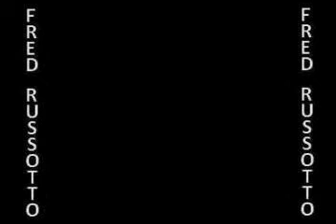FRED RUSSOTTO / LEAD GUITAR / COCAINE / QFX_X2